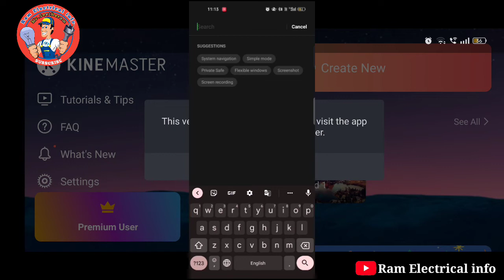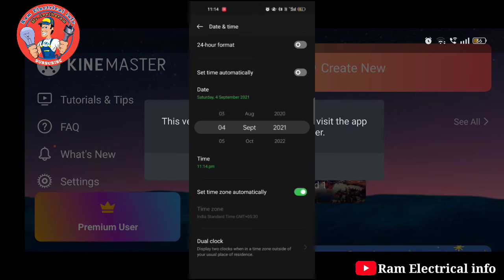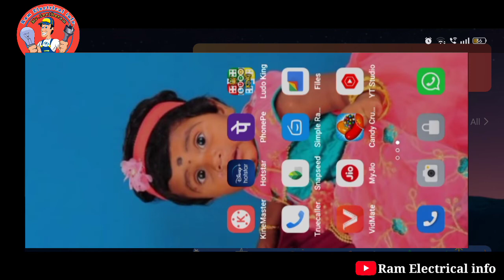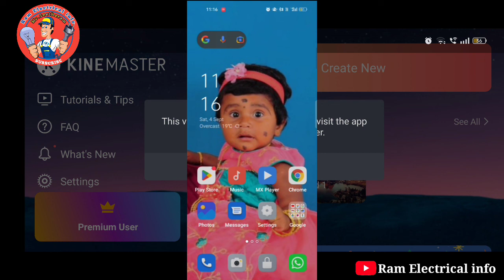kinemaster update/kinemaster not open problem/ semple solution tamil kainemaster kainemaster apk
kinemaster app update /kinemaster not open problem / semple solution